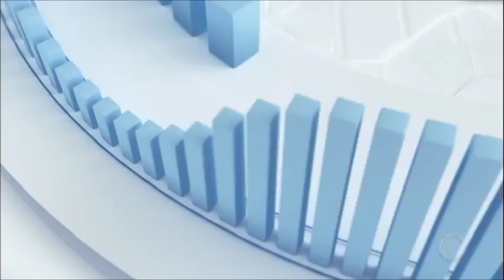Veja a campanha dos candidatos à Presidência da República nesta quarta (5)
O Jornal da Record informa a agenda dos candidatos à Presidência da República nesta quarta-feira (5) em todo o Brasil. Para assistir ao conteúdo na íntegra, acesse PlayPlus.com